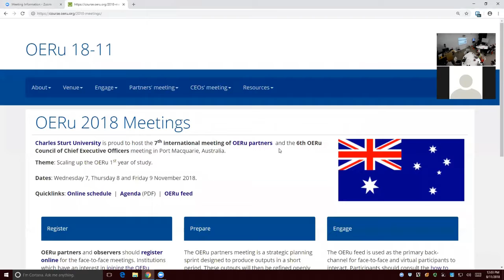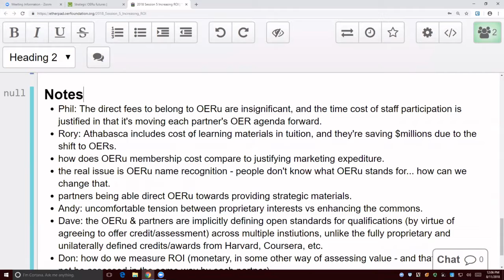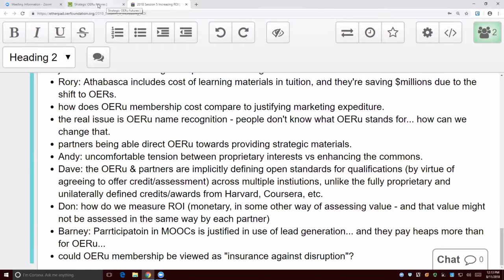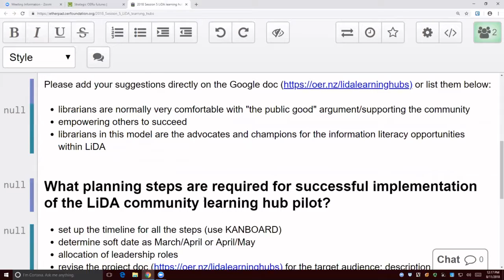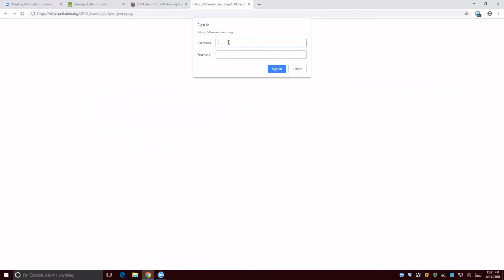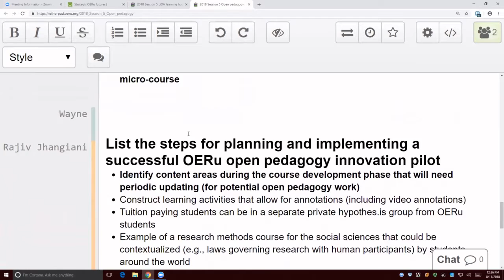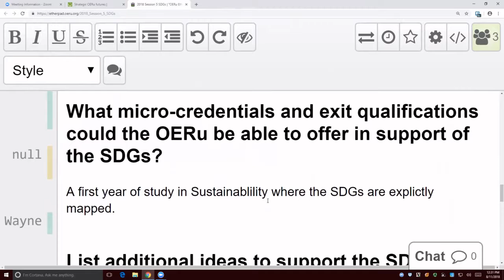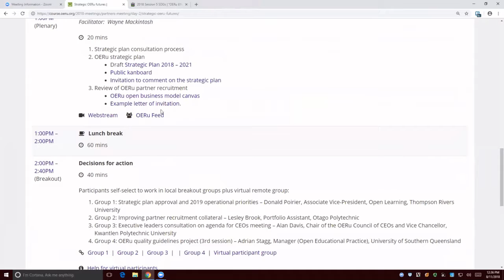OERu 18-11 Session 5 feedback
Feedback session on innovation pilots and increasing ROI during the 18-11 International Meeting of OERu Partners hosted by Charles Sturt University in Port Macquarie on 8 November 2018